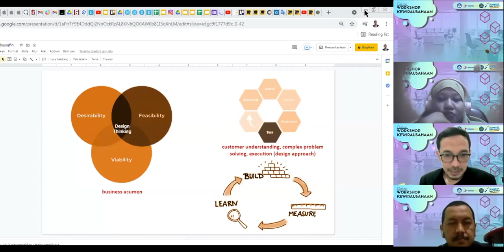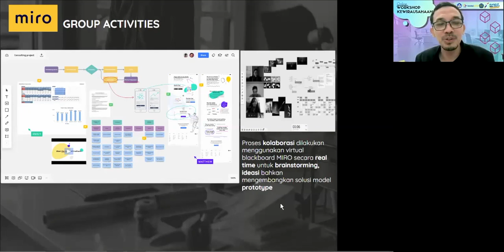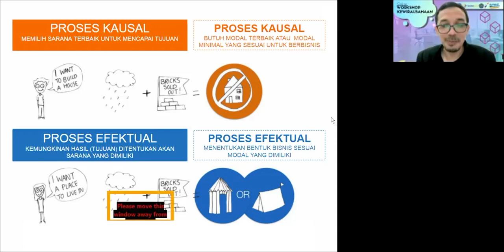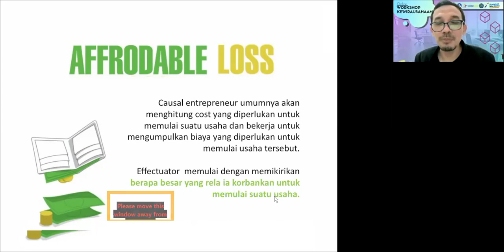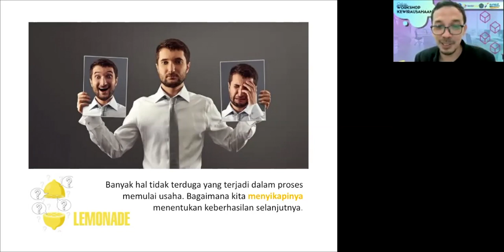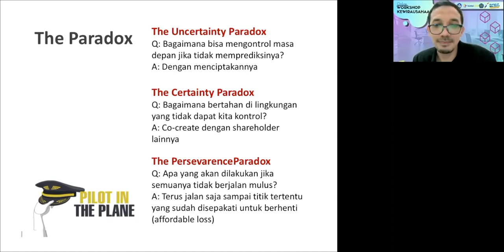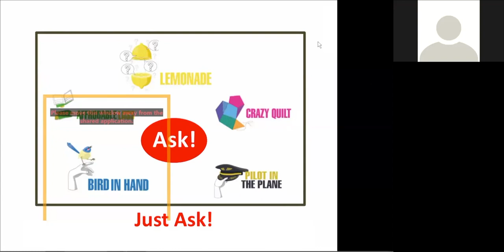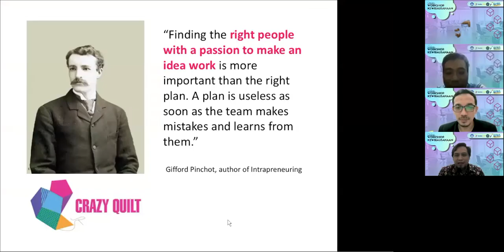MP1Kewirausahaan Efektuasi, Memulai Usaha dari Apa yang kita Miliki!!!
Memulai usaha bisa dianalogikan seperti orang yang mau memasak. 2 pilihan, yakni pertama diawali dengan kita ingin memasak apa? misal masak Rawon (Makanan khas Jawa Timur) maka kita harus mempuyai Daging dan Kluwek (Bumbu hitam) sebagai bahan dasar. bila salahsatu saja tidak terpenuhi maka sampai kapanpun kita tidakakan pernah memulai masak Rawon. Efektuasi mengajarkan memulai usaha seperti kita memasak dengan melihat apa yang kita miliki sekarang. kalau ternyata yang ada di kulkas hanya telur dan bumbu maka kita akan memasak nasi goreng spesial telur saja jangan memasak Rawon. Memulai usaha diawali dari mengoptimalkan apa yang kita punya saja. Memulai ini akan membawa efek selanjutnya berupa banyak sekali peluang yang bisa secara luwes kita manfaatkan menjadi bisnis yang lebih besar, yang kadang kita tidak tahu apa itu. Mungkin sebuah kejutan berharga untuk bisnis kita.

Simak lebih lengkap dan detail uraian Ekos Sucahyo dalam Online Workshop Wirausaha Program Kedaireka yag dilaksankan oleh Universitas Muhammadiyah Gresik dan bekerja sama dengan Learning Center Bhakti Jaya Indonesia (CLC)- Bhakti Jaya Indonesia (BJI) yang ada di Taiwan.

Selamat memulai usaha, semoga kesuksesan untuk Anda.

agar terus bisa mendapatkan video yang bermanfaat.

Salam Wirasuaha